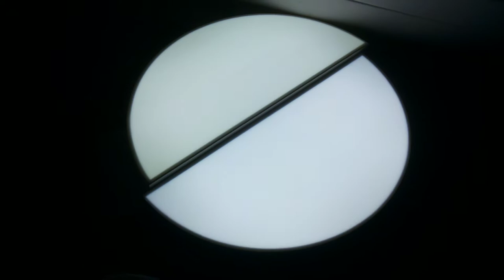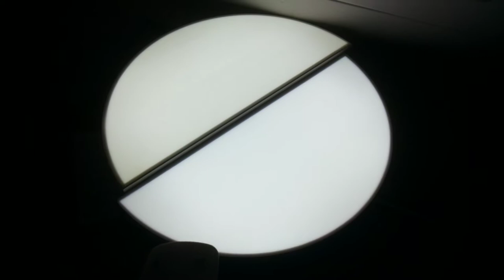Люстра светильник 3 цвета свечения на диммере!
белый+черный 50x50x10cm 3kg LED190W 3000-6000K AC220V пульт д\у в комплекте
как светит люстра светильник обзор красивой потолочной led люстры и все режимы работы светильника